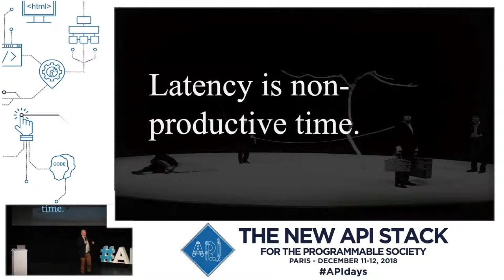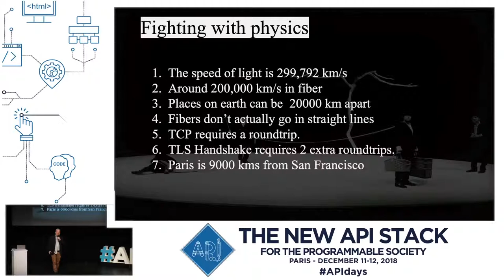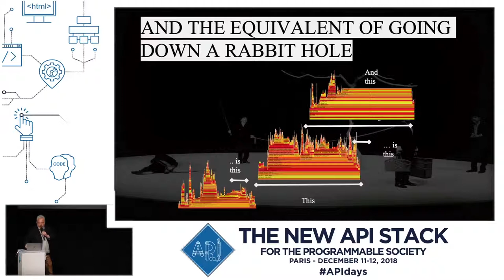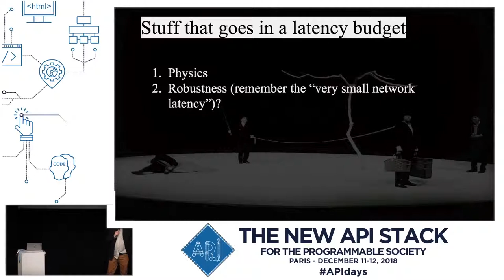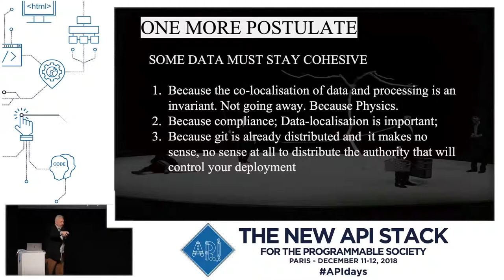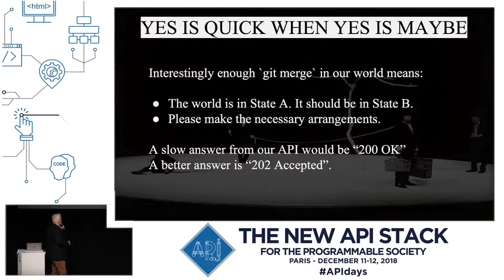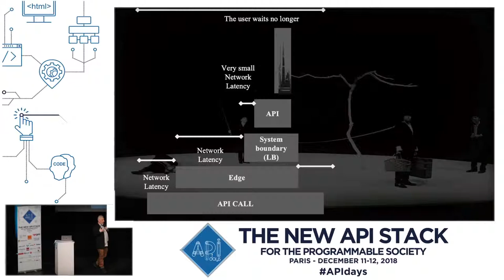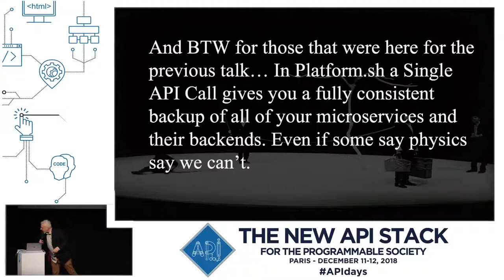APIdays Paris 2018 - Balancing your Latency Budget, Ori Pekelman, Co-Founder & CPO, Plaftform.sh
Balancing your Latency Budget: On the Future of Applications at the Edge
Ori Pekelman, Co-Founder & CPO, Plaftform.sh